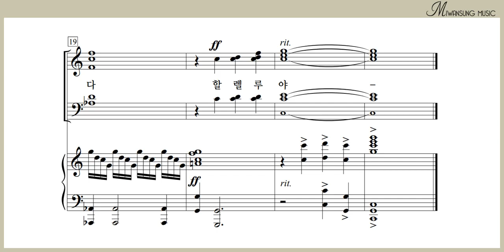주 사셨도다 / 알토